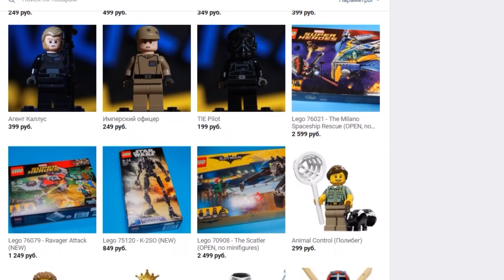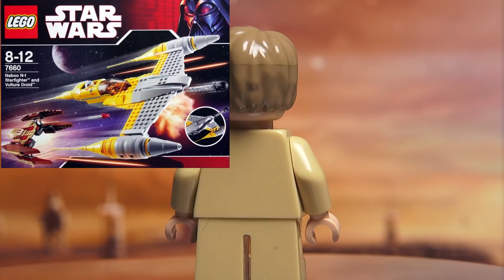Дарт Вейдер LEGO Star Wars минифигурки вся моя коллекция Обзор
Лучшая группа по лего вконтакте Дарт Вейдер LEGO Star Wars минифигурки вся моя коллекция

Энакин Скайуокер, после перехода на тёмную сторону Силы Дарт Веедер — центральный персонаж Вселенной «Звёздных войн», главный антагонист киноэпопеи «Звёздные войны», на протяжении его становления в качестве проводника Силы, его переход на Тёмную сторону Силы и его итоговое искупление. Посмотрите все мои минифигурки Дарта Вейдера и Энакина Скайуокера за период с 2008 по 2017 годы.